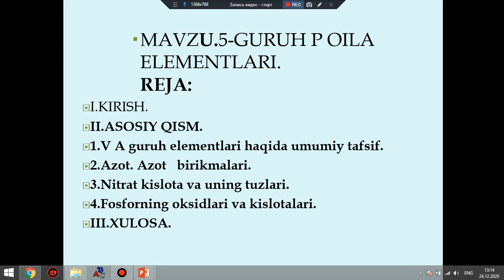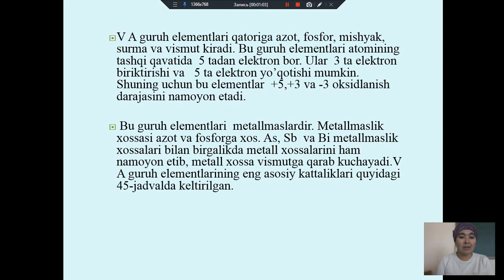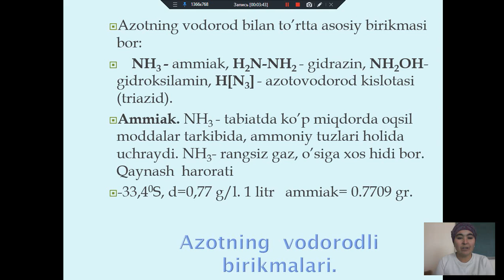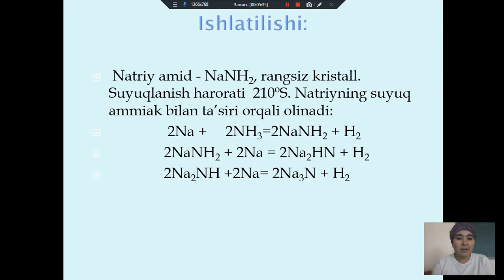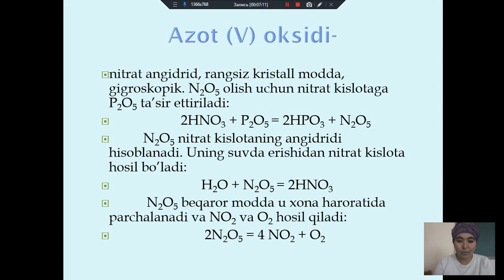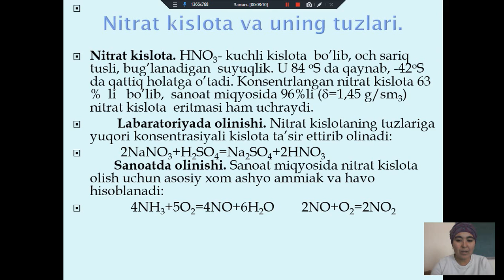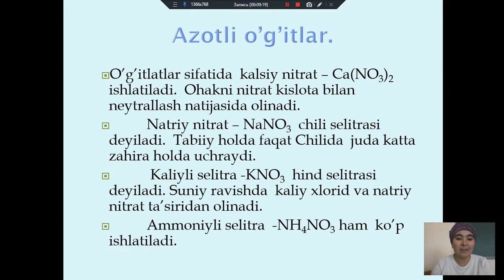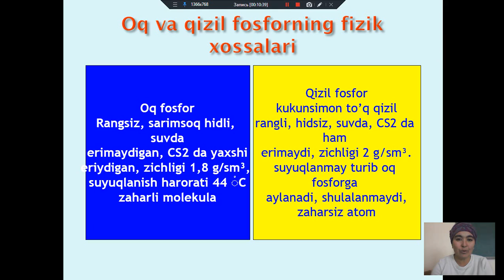Mavzu: 5-gurux elementlati.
Kafedra: Fizika va kimyo
Fan        : Kimyo
Muallif  :  Hojimatova Sh.